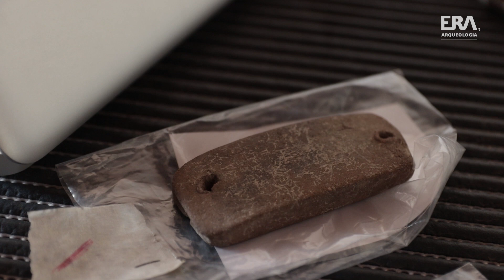1min ERA #197 - Pesos de tear dos Perdigões | Loom weights in Perdigões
Sobre a produção de tecidos há cerca de 4500 anos. 1 minuto ERA sobre a vida quotidiana no Complexo Arqueológico dos Perdigões, esse enorme recinto cerimonial a que comunidades pré-históricas atribuíram um enorme significado durante mais de 1500 anos.

About the production of textiles some 4500 years ago. The daily life in the Perdigões Archaeological Complex, a huge ceremonial enclosure to which prehistoric communities attributed enormous significance for over 1500 years.